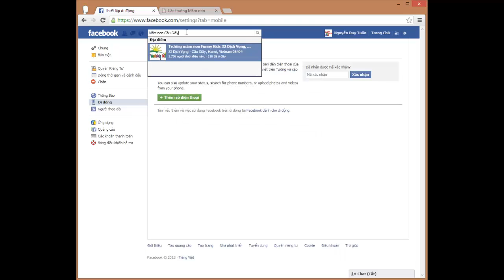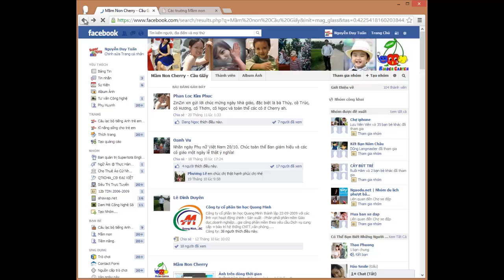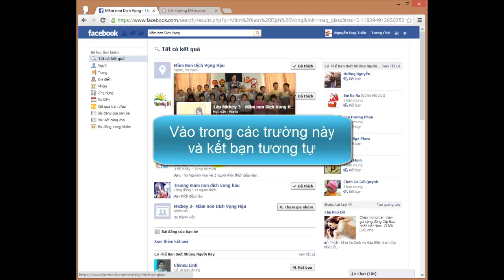Kết bạn với khách hàng trên Fb